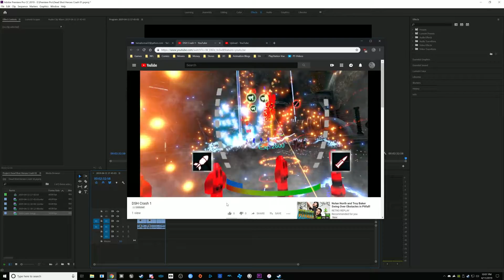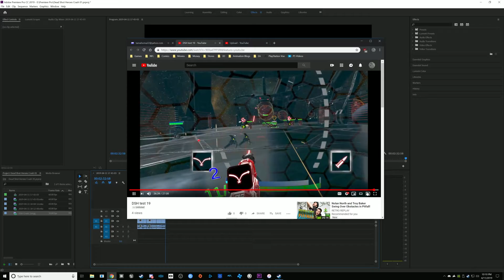DSH Crash 4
The ultimate video of crashes